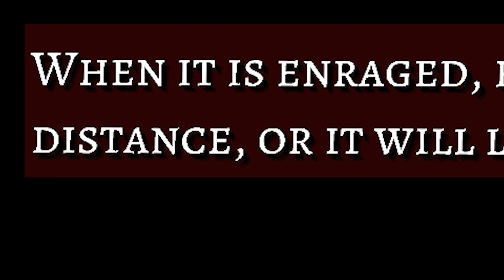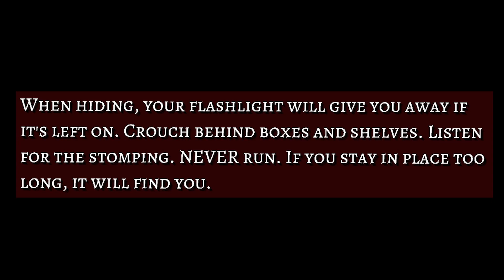run.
it is my worst nightmare.

Want to see more spooky content from me? Well you're in luck because I have a playlist will all the cool and spooky games I played!